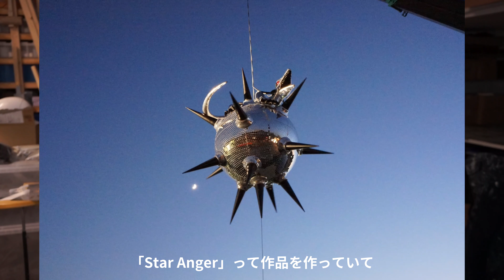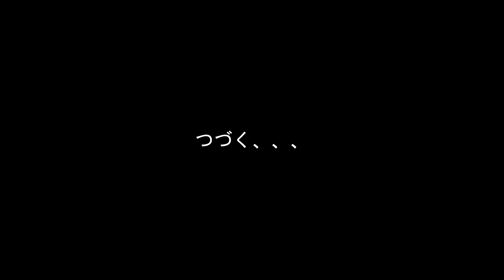現代美術アーティスト上路市剛の人生／大学生編【前編】#2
大学生活は、本当に大変でしたが、とても充実した日々でした。
大学に３つ掛け持ちしていて、バイトもしていて、かなり忙しくて、それが原因で教育実習の説明会をすっぽかして、大目玉食らって、反省文を書かされたのが、今ではいい思い出です(笑)

ヌードモデル、今ではあるお一方からしか依頼がないのですが、ご要望があればいつでも連絡ください。
学生時分は一応プロとして活動してましたので、対応は可能です。

学生時代からお世話になっている材料屋さんのサイト⇒